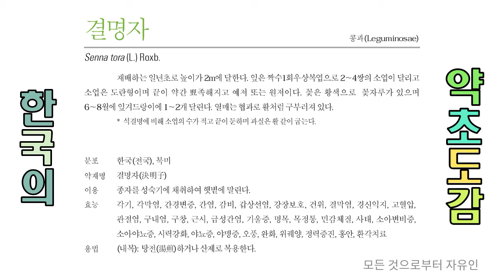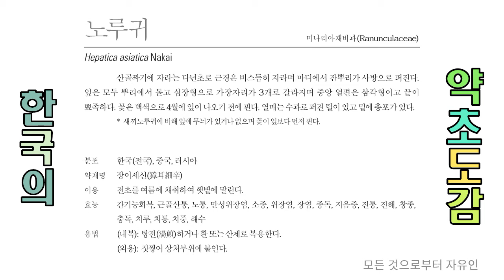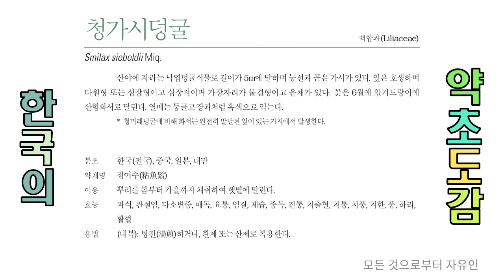샅샅이 찾아낸 난소종양, 기울증, 내장무력증, 노통, 다망증, 농혈, 다소변증에 좋은 약용식물 각 1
1. 난소종양(卵巢腫瘍)
여성의 복부에 발생하는 난소의 종양으로 주로 복통과 하혈 등의 증상을 동반할 수 있다.

2. 기울증(氣鬱症)
억압되고 침울한 정신 상태로 인하여 모든 생리기능이 침체되는 상.

3. 내장무력증(內臟無力症)
내장기관에 한해서 일어나는 기능저하 상.

4. 노통(勞痛)
과로로 몸살이 나고 몸이 쑤시는 증상.

5. 농혈(膿血)
피와 고름이 섞인 피고름.

6. 다망증(多忘症) = 다망(多忘)
심신이 허해져서 발생하는 병증.
다발성경화증(多發性硬化症): 중추신경계 질환으로 뇌와 척추에 걸쳐서 작은 탈수(脫髓) 변화가 되풀이하여 산발적으로 일어나는 병.

7. 다소변증(多小便症)
소변의 량이 많은 증상.